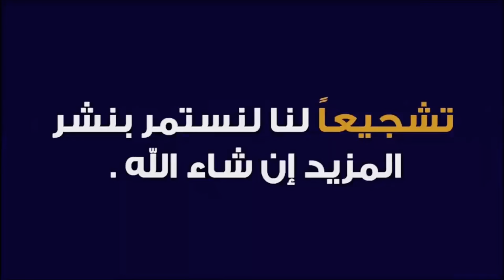القصة الكاملة 04: (2023-2007) …. التهامي بناني و حل لغز جثة المقبرة رقم 440!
شاركو بآرائكم وتعالقكم حول القصة في قنات حسن حمدي ودعمونا تشجيعا منكم لنا ليصلكم المزيد من الافلام

التهامي بناني (الجزء الاخير): حل لغز مقتل وإخفاء الجثة منذ 2007

حل لغز قتل وإخفاء جثة التهامي بناني منذ 2007 (لجزء الاول)
قصص واقعية حقيقية باسماء مختلفة احتراما لخصوصية

الاشخاص